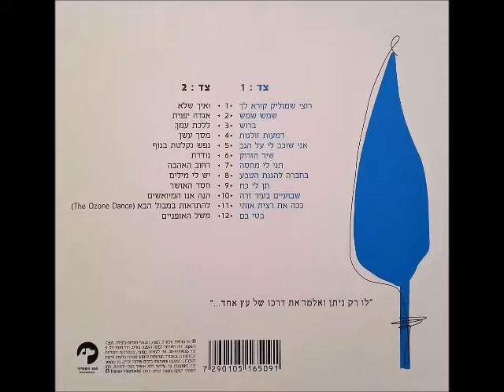אריאל זילבר - ללכת עמך